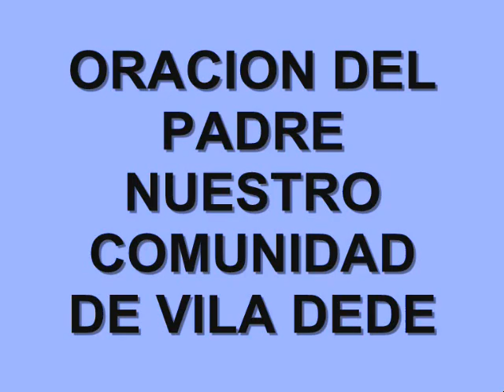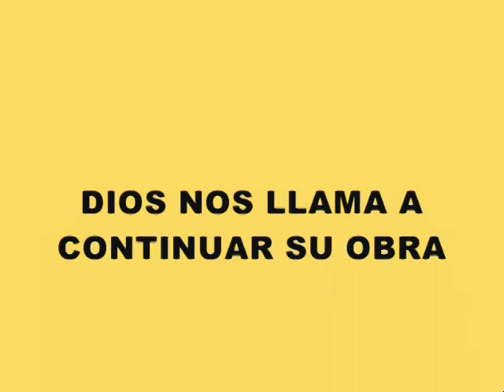Pauiní, Amazonas, Brasil. Desobriga 2008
Imágenes de la desobriga (viaje pastoral por las comunidades de interior) del año 2008 en la misión de los Agustinos Recoletos en Pauiní, Amazonas, Brasil.